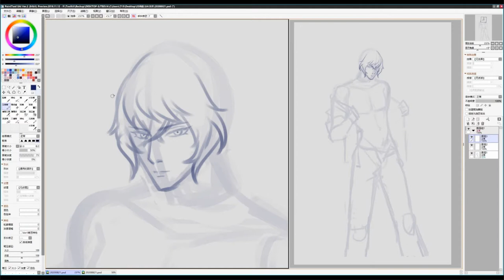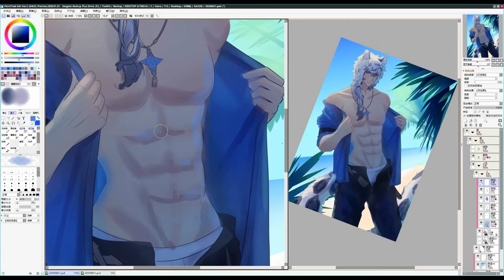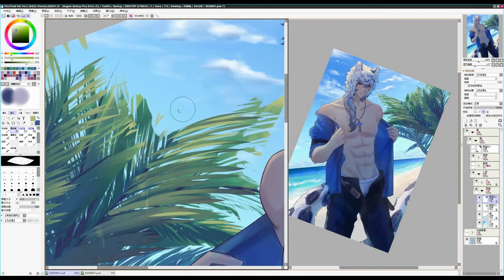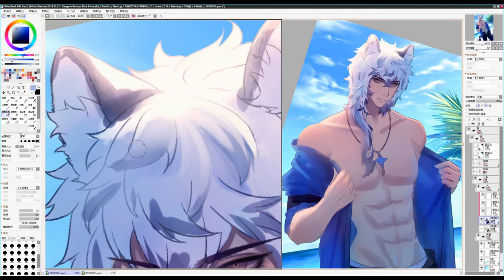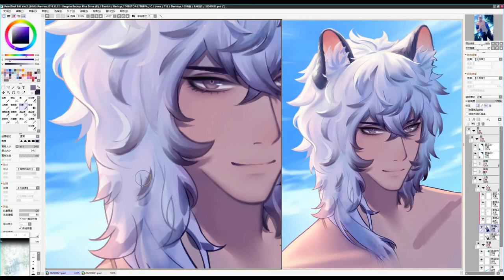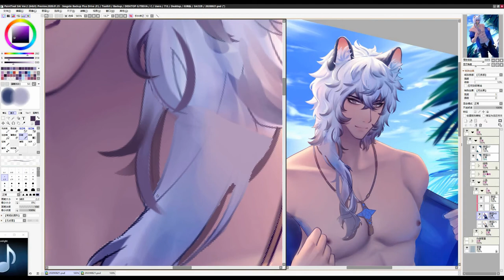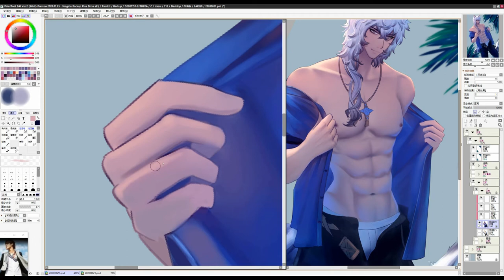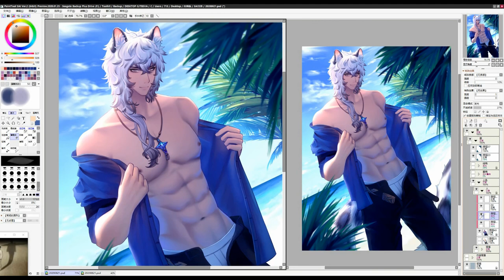[Speedpaint SAI] Arknights-Silver Ash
BGM